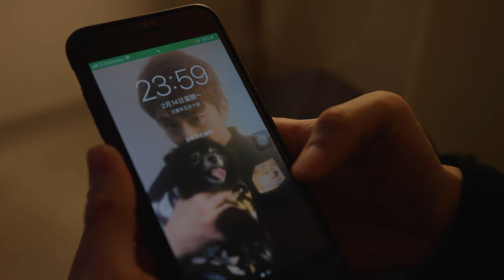苦男 Bitterboy 《單身狗應該慶祝情人節》Official KTV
《單身狗應該慶祝情人節》

曲：苦男 Bitterboy
詞：苦男 Bitterboy
編：陳浩Edward.C
監：陳浩Edward.C
唱：苦男 Bitterboy

情人節不要拍拖
會幫你慳返好多
只不過自己一個
應該要慶 賀
情人節不用拍拖
會幫你慳返好多
洗乜怕自己一個 冇錯
單身狗係我

冇錯 我就係嗰隻單身狗
望住街裡愛人一對對 手拖手
但係拍拖先係最大嘅詛咒
點解？ 至少洗多幾舊

女朋友 諗緊幾點有花收
男朋友 搵緊賣花嘅舖頭
最慶幸 單身狗唔洗送花
到最後 益咗嗰班商家

情人節不要拍拖
會幫你慳返好多
只不過自己一個
應該要慶賀
情人節不用拍拖
會幫你慳返好多
單身狗係我

媾女 情人節後先好開始
唔洗為咗買禮物 心思思
分手 要喺平安夜之前
咁諗 會唔會太過賤

如果佢 符合哂以上條件
就得返 一個日子要洗錢
生日 聖誕後情人節之間
禮物 全部可以慳返

情人節不要拍拖
會幫你慳返好多
只不過自己一個
應該要慶賀
情人節不用拍拖
會幫你慳返好多
單身狗係我

情人節想要拍拖
只不過洗多好多
總好過自己一個
怎麼去慶賀
情人節你哋拍拖
會搞到洗多好多
我不怕自己一個
冇錯 單身狗係我

音樂製作
作詞 | 作曲 | 主唱：苦男 Bitterboy
制作 | 編曲 | 錄音 | 混音 | 後製：陳浩Edward.C / IG@ec_edwardchan
鼓組編程：Meowming

影片製作
廣告： 冇
監製 | 製片助理 | 劇照：Andrew Wong / IG@cpproduction
導演 | 剪接 | 字幕 | 美指  | 服裝：苦男 Bitterboy @bitterboy.tv
攝影 | 燈光：Silas Chow
梳化：Evelyn Hung / IG@EvelynHungMakeup
調色：Chester Ku / IG@chesterkkm

狗主角：Lulu
聲音演出：Evelyn Hung, 周太

特別鳴謝：
但丁,KT, Louie, 魚蛋, 大寶&公主 / IG@rawwelldone